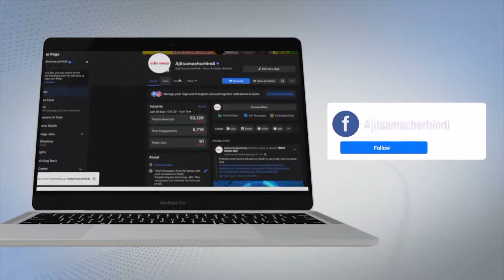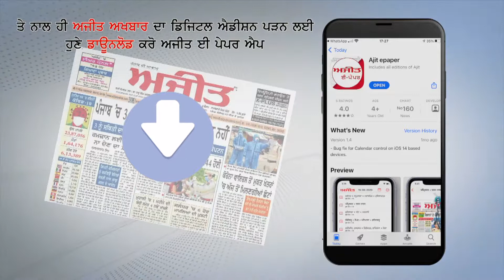ਬੰਗਾ ’ਚ ਅਕਾਲੀ ਦਲ ਬਸਪਾ ਆਗੂਆਂ ਵਲੋਂ ਬਿੱਟੂ ਖ਼ਿਲਾਫ਼ ਰੋਸ ਪ੍ਰਦਰਸ਼ਨ